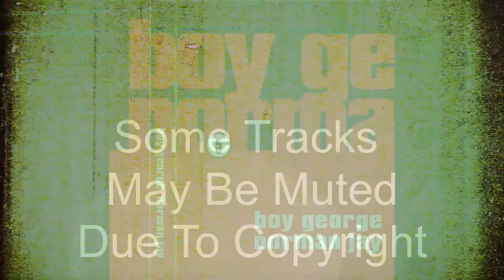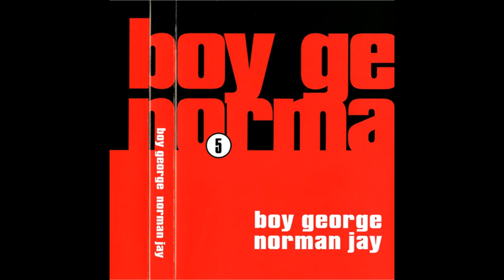Norman Jay - Transmission - 1995 - (Tracklist In Description Below)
If you are the genuine owner or producer of any tracks in this mix and do not want the track online, contact me and I will remove or mute it instantly.
Many thanks to Brady for the track list below & anyone else who helped ID any of the tracks.
1. Thelma Houston - Don't Leave Me This Way (Joe T Vannelli Mix)
2. Sandee - Notice Me (Acappella)
3. Sylvester - Over & Over (remix or cover version)
4. [13:00] ? disco
5. Mood II Swing - Closer (Dub)
6. The Rhythm Construction Co. - Dont Blame Me
7. Heavy D & The Boyz - This Is Your Night (BBG's Big Boss Groove)
8. Nightcrawlers - Push The Feeling On
9. Mood II Swing present Ulterior Motives - Hump Night
10. C + C Music Factory - I Found Love [Columbia]
11. Maydie Myles - Keep On Luvin
12. Ce Ce Peniston - Keep Givin' Me Your Love (Boss Mix)
13. Sound Design - Bounce To The Beat
14. Ralphi Rosario - A Sexual Factor ep
15. Barry White - Love is The Icon
16. The Undergraduates - Hipswinger
17. Freedom - Closer (Klubb Kidz Flava Dub)
18. Culture Beat - Anything (mix?)
19. The Bucketheads - The Bomb! (These Sounds Fall Into My Mind)
20. Deee-Lite - Groove Is In The Heart
21. Carleen Anderson - True Spirit
22. First Choice - Dr. Love